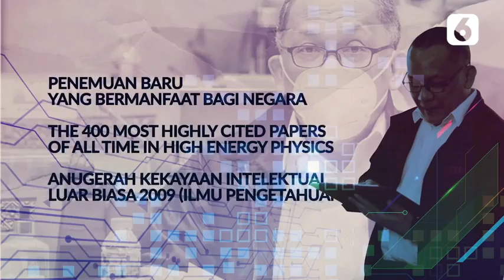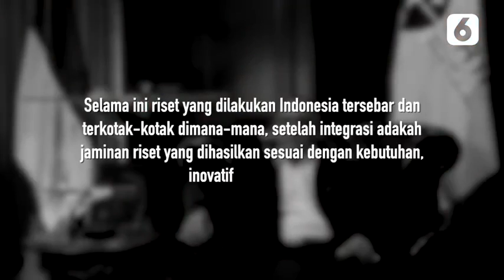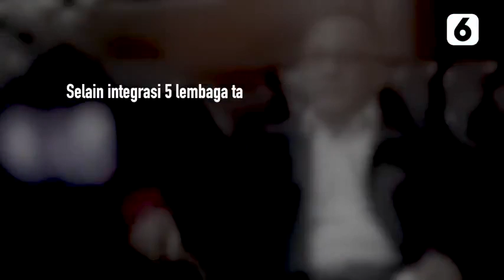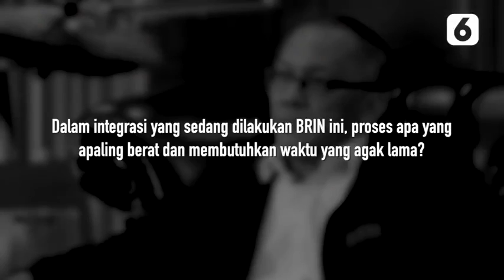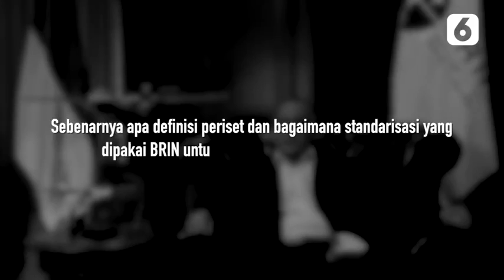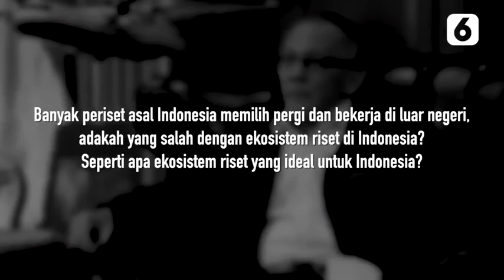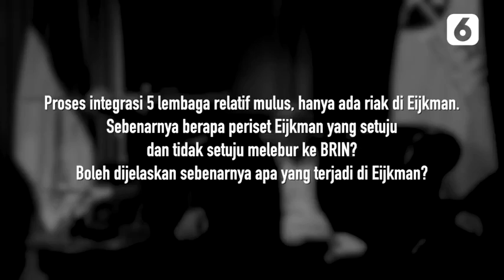Kepala BRIN: Semua Peneliti Pasti Pernah Berpikir Tidak Mau Balik ke Indonesia | Liputan6.com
LIPUTAN6.COM - Kepala BRIN: Semua Peneliti Pasti Pernah Berpikir Tidak Mau Balik ke Indonesia | Liputan6.com

Bincang Tokoh LIputan6.com kali ini bersama Kepala Badan Riset dan Inovasi (BRIN) Laksana Tri Handoko. Beliau bercerita bahwa semua peneliti pasti pernah berpikir tidak mau balik ke Indonesia, kenapa? simak wawancaranya berikut..